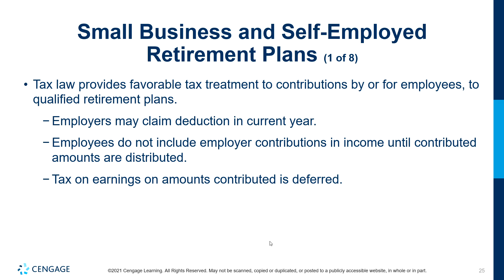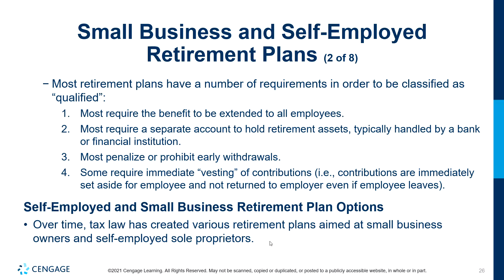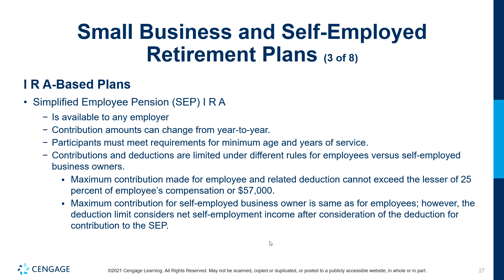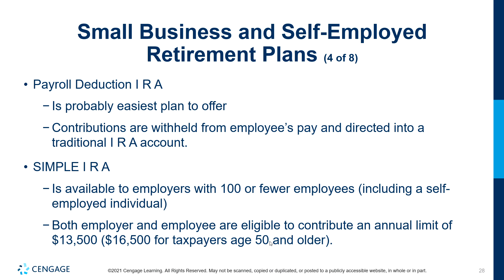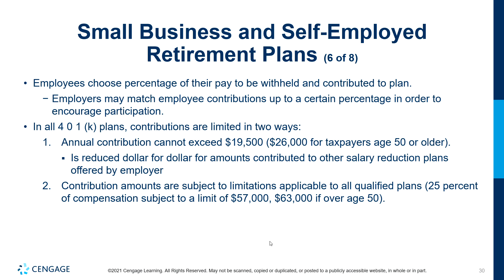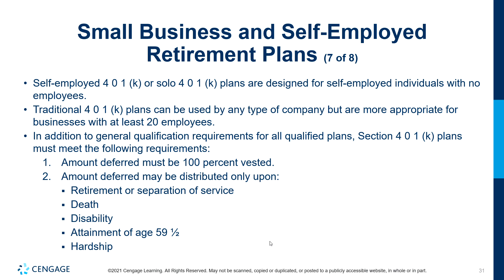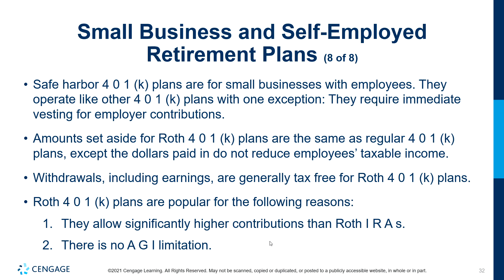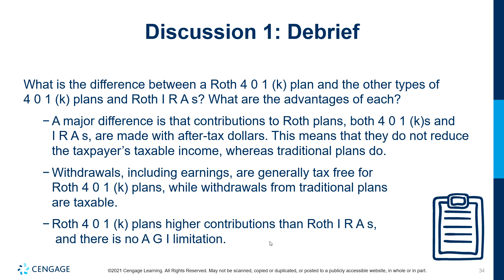Chapter 5 - Part 3 - Small Business and Self Employed Retirement Plans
Keeping with the trend of retirement plans we have how the Small Business and Self-Employed Retirement plans work and what is able to be deducted.